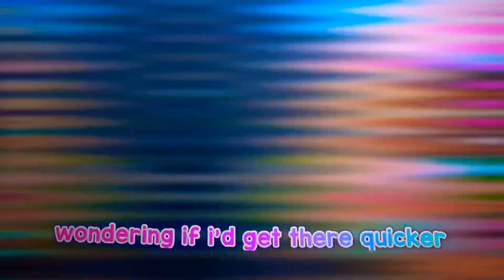cmnt ur fav taylor swift song !! 🪩🤍